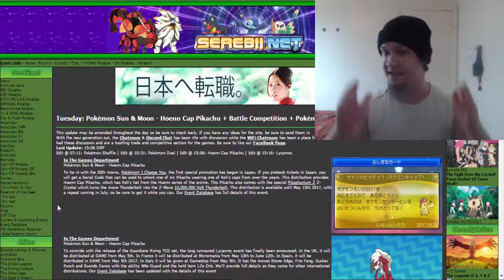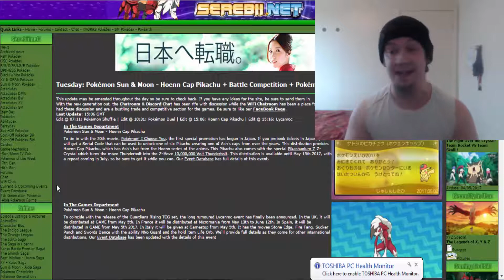Pokemon Sun & Moon NEWS!! Ash-Hat Pikachu + Lycanroc Distributions! MORE MEGA STONES TO BE RELEASED!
CAN WE CRUSH 21 LIKES?! Be sure to TURN ON Notifications so you will be the 1st to know when I upload next because you guys are all epic legends that make all these videos and community as hype as hype gets, much love to you all! :D

So we have ourselves some epic news in regards to Pokemon Sun & Moon! We have more distributions for Ash-Hat Pikachu and also another distribution for Lycanroc Midnight form!! :D We also have our next Battle Competition and the prize? MORE FREAKING MEGA STONES! :D Woooooooooooooooooooooooooooooooooooooooooooooooo!!

CHECK OUT SEREBII.NET FOR MORE INFORMATION!! :D

My links!! :]